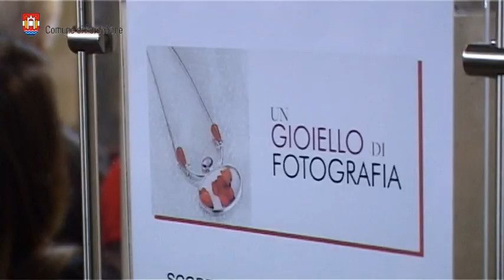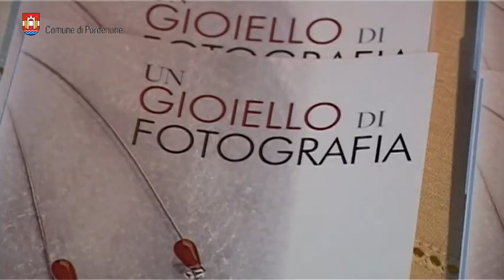Pordenone: donazione opera di Nuccio al museo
E' stato donato al Museo dall’artista orafo Nuccio la  scultura Venere 2.0, opera realizzata ad hoc per la mostra, ispirata all’ affresco allegorico raffigurante il pianeta Venere che si trova nel Museo Civico d’Arte. Dopo la consegna ufficiale dell’opera a Claudio Cattaruzza, assessore alla cultura del Comune di Pordenone, Carla Manzon e Viviana Piccolo hanno letto alcune riflessioni sul tema arte-artigianato e Patrizia Bertoncello ha cantato brani della tradizione popolare, accompagnandosi con la chitarra e l’organetto.